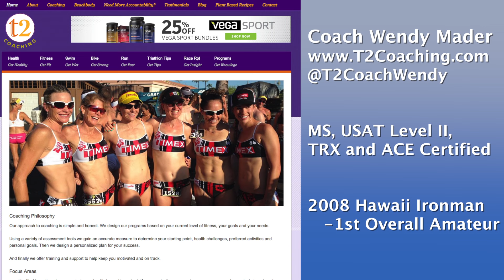Marathon Training Tips